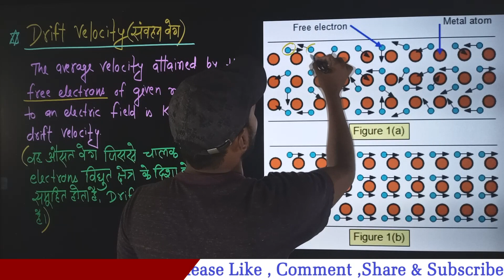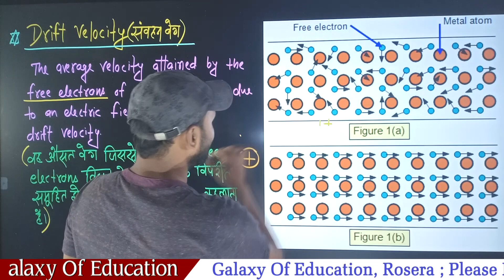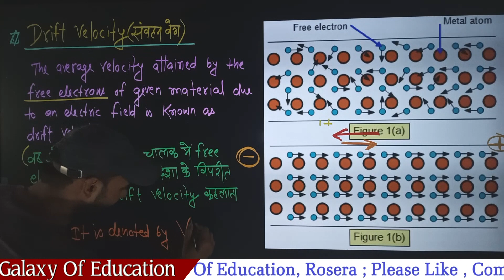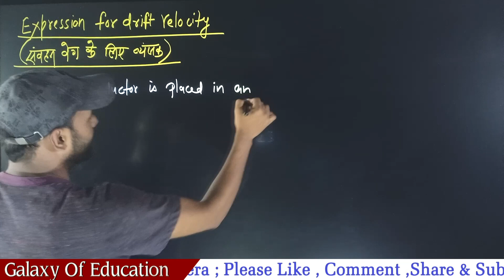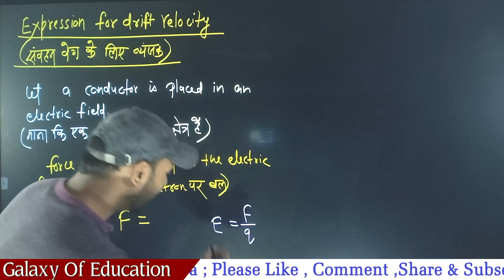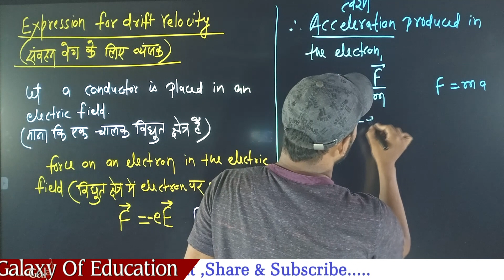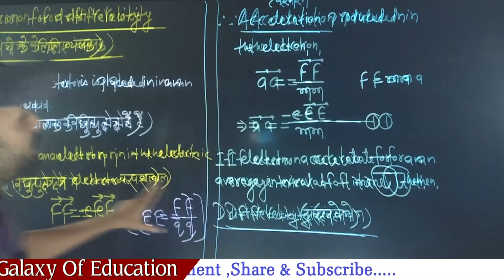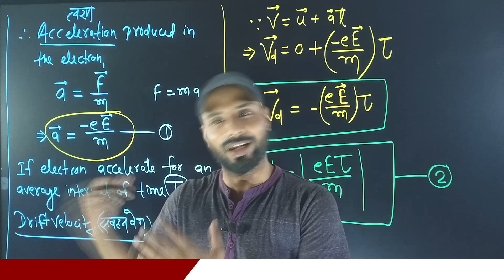12th PHYSICS (Current Electricity) - Drift Velocity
By - Galaxy Of Education, Rosera, Samastipur, Bihar